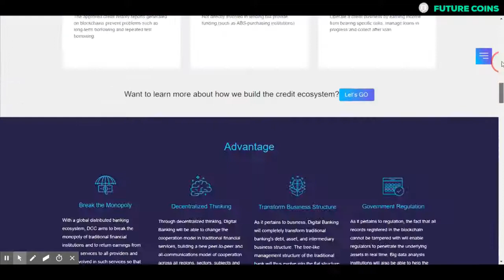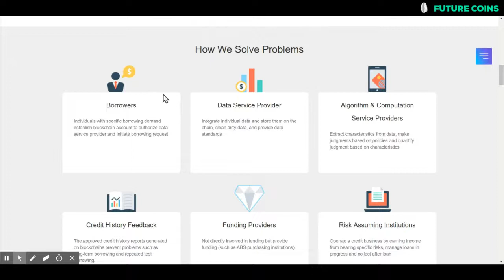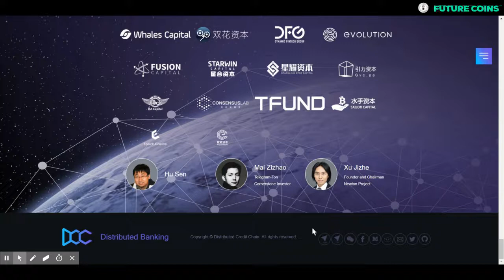Distributed Credit Chain ico review Part 01 | DCC Future Coin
Distributed Credit Chain (DCC) is the world’s first distributed banking public blockchain
with a goal to establish a decentralized ecosystem for financial service providers around
the world. By empowering block-chain credit technology and restoring data rights to individuals,
MISSIO Distributed Credit Chain is to change different financial scenarios and realize actual
inclusive finance.